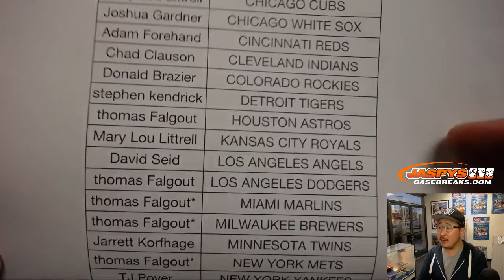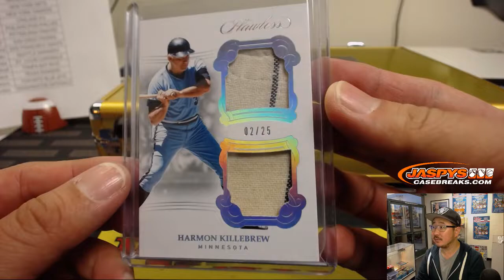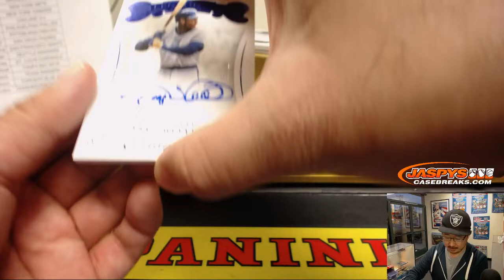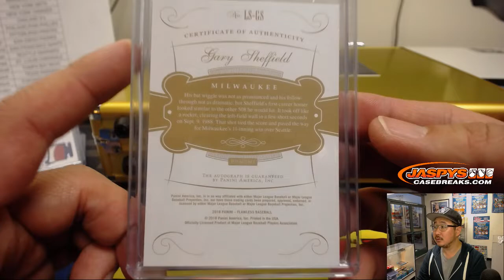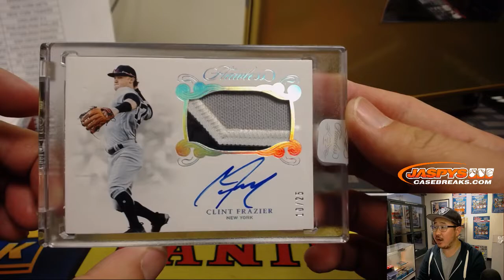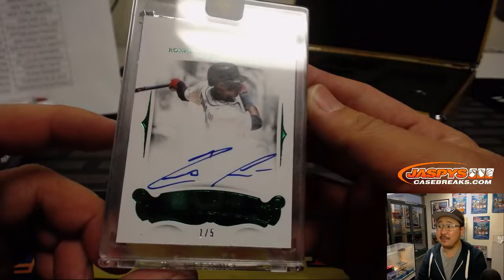Tu, 01/08/19 || 1Box PYT #26 || 2018 Panini FLAWLESS Baseball (MLB)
/// Satchel Paige goes to STL Browns which turned into the BAL Orioles. Paige goes to BAL. + I forgot a train whistle. JEEEZ. Lol.